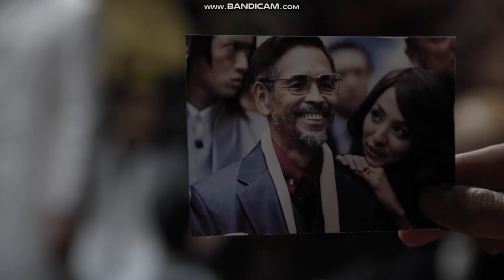伝説の殺し屋 背骨